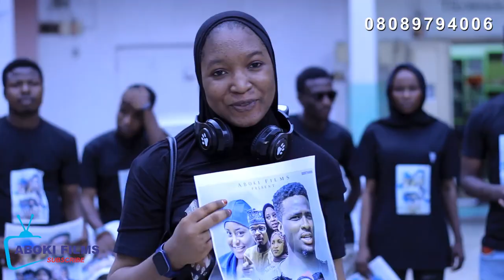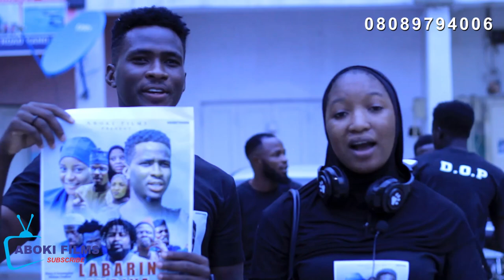Kadan - Daga cikin Labarin Zuciya💗 Sabon || Salo Episode 21 on Laraba 2023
Miko, Nigerian music, Garzali Miko, Performance, Hausa music, Garzali, Sabuwar waka, GarzaliMikoNigerian music, Miko, Garzali Miko, Sabuwar waka, Garzali, Performance, GarzaliMiko, Hausa music